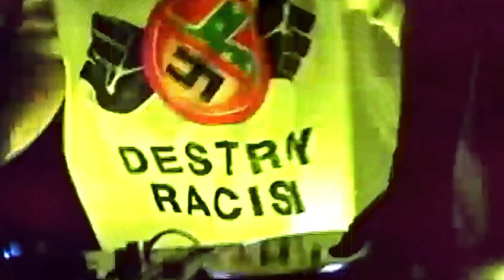BROWNIES & LEMONADE // MAD DECENT OPEN AUX STREAM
this set was seriously so much fun to make, i hope you enjoy it  :)  huge thank you to brownies and mad decent for having me be apart of such a special and cool stream!

& endless thank yous to John Liwag, Glen Matheny, Stephen Alvarado and Mylen Walker for helping me achieve this vision.